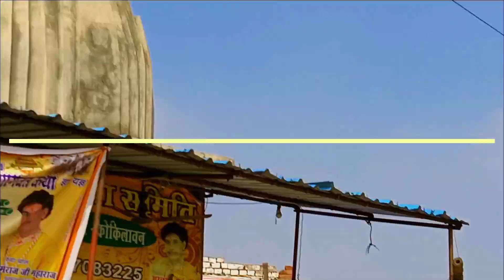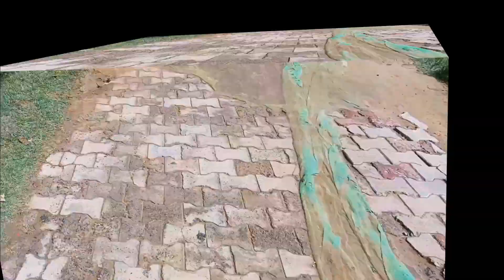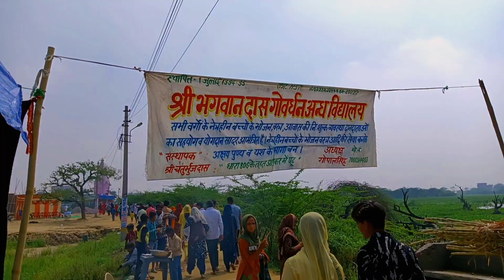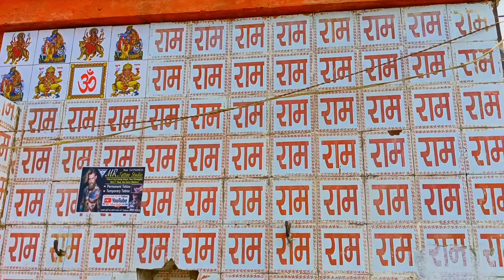शनि मंदिर नंदगांव कोकिलावन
उत्तर प्रदेश में मथुरा के पास कोसी कलां में प्रसिद्ध शनि देव मंदिर का मंदिर स्थित है जिसे कोकिलावन धाम कहा जाता है।यह मंदिर घने जंगलों में स्थित है। यही कारण है कि इसका नाम कोकिलावन है। यह शनि देव और उनके गुरु बरखंडी बाबा का बहुत प्राचीन मंदिर है। पूरे भारत से श्रद्धालु यहां पूजा करने आते हैं।
द्वापरयुग में शनिदेव ने भगवान श्रीकृष्ण को प्रसन्न करने के लिए कड़ी तपस्या की थी। उनकी तपस्या से प्रसन्न होकर श्रीकृष्ण ने शनिदेव को कोयल के रूप में दर्शन दिए थे। श्रीकृष्ण ने कहा था कि नंदगांव से सटा कोकिला वन उनका वन है। जो व्यक्ति शनिदेव की पूजा और इस वन की परिक्रमा ककरेगा उसे मेरी और शनिदेव दोनों की ही कृपा प्राप्त होती है। यही कारण है कि कोकिलावन के शनिदेव मंदिर को सिद्ध मंदिर का दर्जा प्राप्त है। कोकिला धाम में श्री शनि देव मंदिर, श्री गोकुलेश्वर महादेव मंदिर, श्री गिरिराज मंदिर, श्री बाबा बनखंडी मंदिर, श्री देव बिहारी मंदिर प्रमुख हैं। मंदिरों के अलावा यहां दो प्राचीन सरोवर और गोऊ शाळा भी स्थित हैं।
कोकिला वन और शनिदेव की कथा:
पौराणिक कथाओं के अनुसार, अपने इष्ट देव भगवान श्रीकृष्ण के दर्शन करने के लिए शनिदेव ने कड़ी तपस्या की थी। उनकी तपस्या से खुश होकर श्रीकृष्ण ने कोयल के रूप में उन्हें दर्शन दिए थे। श्रीकृष्ण ने जिस वन में शनिदेव को दर्शन दिए थे उसी को कोकिला वन नाम से जाना जाता है। बृजमंड में जब श्रीकृष्ण ने जन्म लिया था तब सभी देवी-देवता उनके दर्शन के लिए आए थे। इन सभी में शनिदेव भी मौजू थे। लेकिन मां यशोदा ने उन्हें श्रीकृष्ण के दर्शन करने नहीं दिए थे। उन्हें डर था कि कहीं शनि देव की वक्र दृष्टि श्रीकृष्ण पर ना पड़ जाएं। शनिदेव इससे बहुत निराश हो गए थे और नंदगांव के पास में ही एक वन में जाकर तपस्या करने लगे थे। श्रीकृष्ण ने उनके तप से प्रसन्न होकर शनिदेव को दर्शन दिए। श्रीकृष्ण ने शनि देव से कहा आप सदैव इसी स्थान पर अपना वास करना। श्रीकृष्ण ने शनिदेव को कोयल के रूप में दर्शन दिए थे इसलिए इस वन को कोकिलावन नाम से जाना जाता है।

youtube serach
shani mandir kokilavan,Kokilavan Shani Dev Mandir,Kokilavan Dham All Information,Mandir Tour Guide in Hindi,कोकिलावन !कोकिलावन शनि देव मंदिर,Shani Dham Kokila Van Vlog,wavewave7devotional,Shani Dham Kosi complete Information,हम गये कोकिलावन,Shanidev Temple in Kokilavan,कोकिलावन,शनि धाम,की कहानी,कोकिलावन शनिदेव मंदिर,bhatiafilms,Shani Dev Mandir Parikrama,श्री शनि धाम,kokilavan shani dev bhajan,kokilavan shani dev ki katha